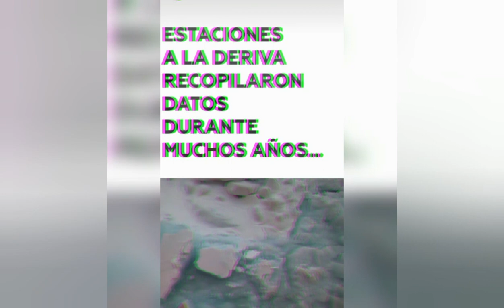🎇😪 TRABAJAR EN EL ÁRTICO ERA UN PRIVILEGIO...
Según surge de la falta de aspirantes para una oferta de trabajo con un salario más que interesante, el frío, la soledad y la falta de luz (o el exceso) pesan más que las auroras boreales, los pingüinos y los miles de euros.

Aunque el sueldo es más que jugoso, la oferta de empleo.

Tan es así que aún no puede arrancar.

Créditos (melodía de fondo) 🎶🌠